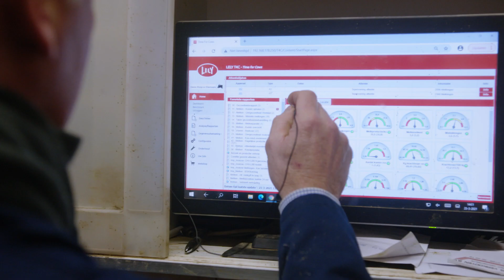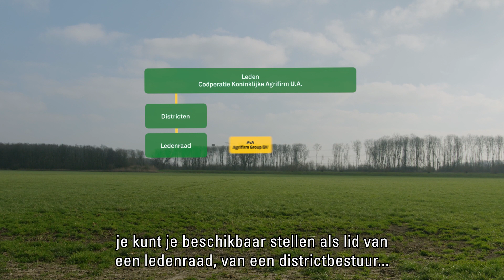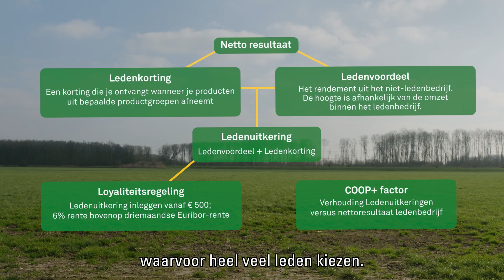Voorzitter Arian Kamp: "Samen bereiken we meer!"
Coöperatie Koninklijke Agrifirm U.A. gelooft in de kracht van haar leden. Boeren die met hun hart, hoofd en handen het verschil maken. In de 120 jaar van ons bestaan is het agrarische landschap enorm veranderd. Onze coöperatie is altijd een stabiele factor gebleven, dankzij de daadkracht en vooruitziende blik van onze leden. Met ons netwerk van meer dan 10.000 aangesloten boeren zijn we een partij van betekenis en creëren we waarde voor onze leden én samenleving.
Word lid van onze coöperatie en profiteer naast onze hoogstaande producten en diensten van ledenkorting en ledenvoordeel.  Kijk voor meer informatie op